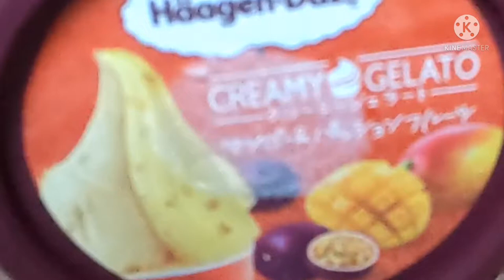Haagen-Dazs Mango and Passion Fruit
Creamy Gelato Haagen-Dazs Mango and Passion Fruit a Combination of Mango and Passion Fruit popular fruit in summer season.